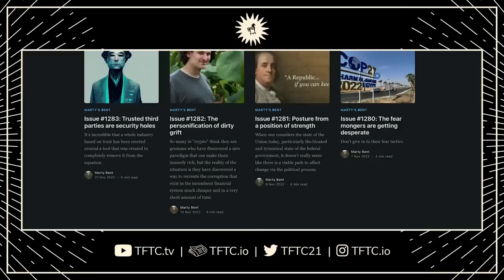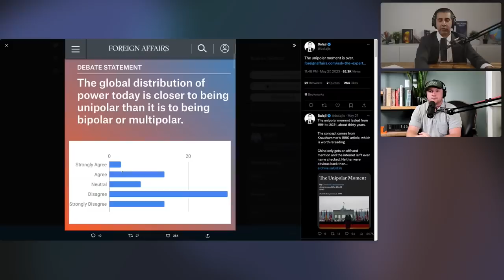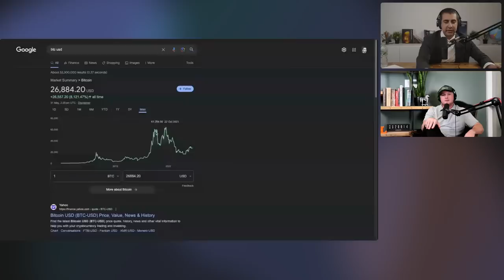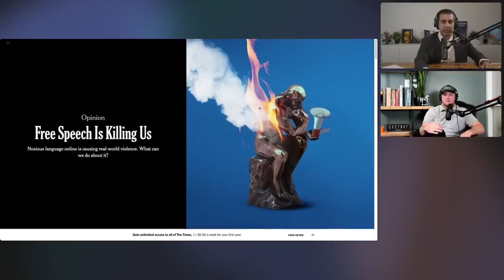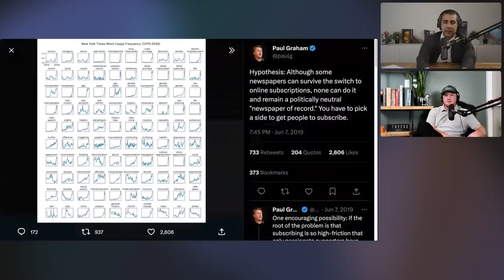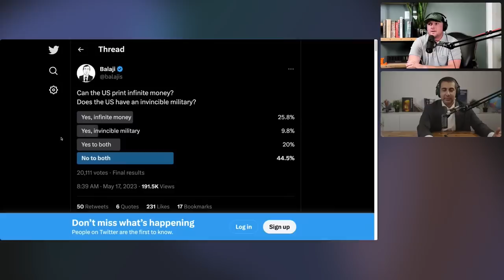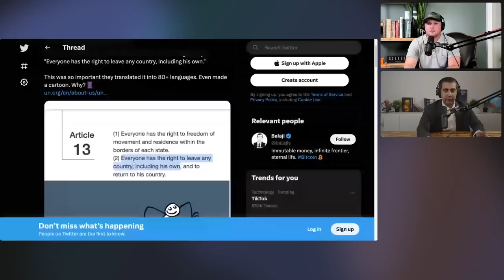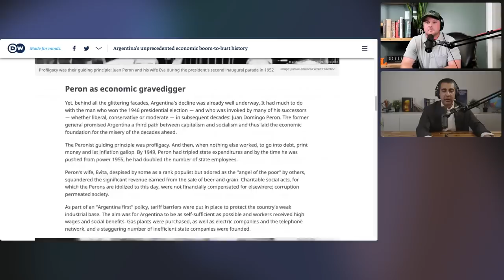Balaji Srinivasan | Fiat Crisis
Marty sits down with Balaji Srinivasan for the longest episode of TFTC yet, going in depth on the nature of the incoming fiat crisis.

0:00 - Intro
2:30 - How does the debt ceiling contribute to the fiat crisis?
6:05 - Reality check
17:55 - History is running in reverse
21:26 - The unipolar moment is over
34:22 - America is 3 tribes
40:59 - Democracy has 4 definitions
51:50 - India adopting pragmatic democracy
55:25 - China won’t go away
1:03:20 - USSA
1:32:28 - How America gets its strength back
1:39:33 - Dollar nationalists, social media politics
1:49:37 - It’s not one nation, it’s two parties with verbal footsoldiers
2:03:32 - The Gray tribe
2:32:04 - Blue losing media control
2:36:03 - Recap, Blue’s remaining power
2:42:05 - The tribal filter on the banking situation
2:57:53 - The declining US empire
3:09:31 - Blue America’s infrastructure highlights
3:12:57 - Exiting through Bitcoin
3:16:36 - We’ve lost our moon shoes
3:18:41 - The writing’s on the wall and states have incentive to exit early
3:39:10 - People robbed by cantillon cities are likely to get mad
3:44:30 - Fed now is a CBDC no matter what they say
4:01:32 - Civil unrest precursors
4:04:41 - Hiding insolvency
4:07:30 - History mirroring
4:13:21 - Reflecting on a long show, doling white pills